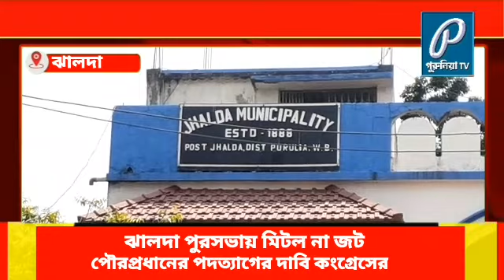ঝালদা পুরসভায় মিটল না জট পৌরপ্রধানের পদত্যাগের দাবি কংগ্রেসের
ঝালদা পুরসভায় মিটল না জট
পৌরপ্রধানের পদত্যাগের দাবি কংগ্রেসের

purulia news,
purulia news today,
purulia news live,
purulia new song,
purulia news 2023,
purulia news today live bengali,
purulia news today live,
purulia news channel,
purulia news video,
purulia news bangla
purulia khabar,
purulia khabar live,
purulia khabar bangla,
purulia khabar voter,
purulia khabar aaj ki,
purulia khabar video,
purulia khabar 24 ghanta,
purulia khabar news